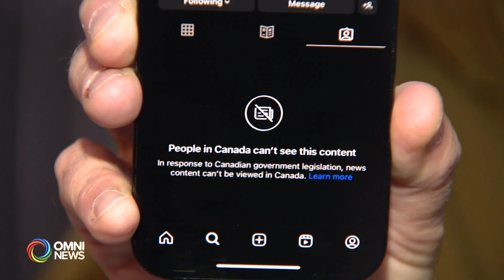L'accordo tra il governo canadese e Google sulle notizie online | OMNI News Italian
Accordo raggiunto tra il governo federale e Google per la diffusione delle notizie canadesi online, che erano state bloccate da Google e Meta (Facebook, Instagram, WhatsApp) dopo l'approvazione dell'Online News Act.